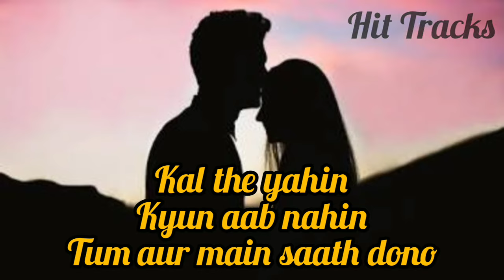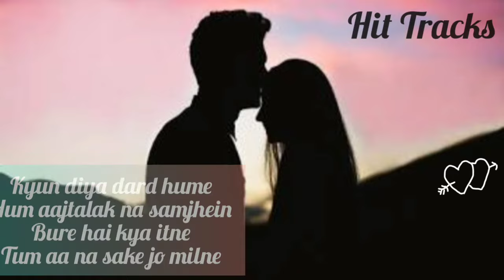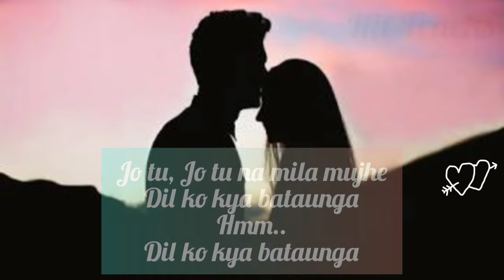Keh De Tu Ayega Nahi - Jo Tu Na Mile Lyrics- Asim Azhar - Hit Tracks - Best Romantic Song💓💓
.Arjit Singh * Raj Burman Mashup Thrusday_Mashup Love_Mashup...

1 Share.
2 Like.
3 Comment.